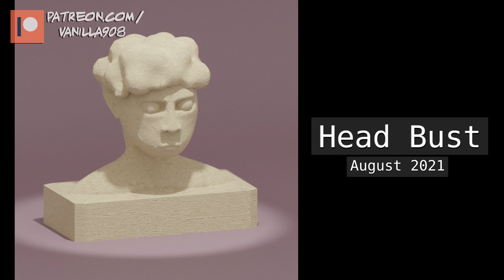ALL of My Artworks and Animations (2021-2022 Showreel)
I started doing blender in January of 2021. Ever since then, there was a complete overhaul in terms of artstyle and presentation. From realistic renders to toon-shaded animated shorts, everything leads up to a collage that shows the past, present, and potential future..?